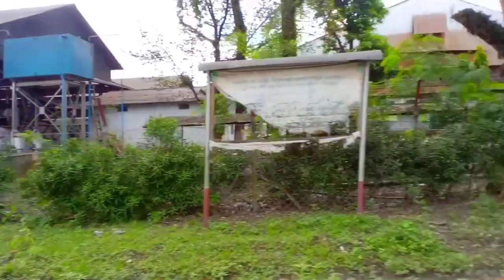i visited my old high school || st paul's english school rangapara || vlog 3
sorry guys it's my first time so it maybe wrong soo u all guys don't mind nd keep supporting guys  Thnkew 🤗❤